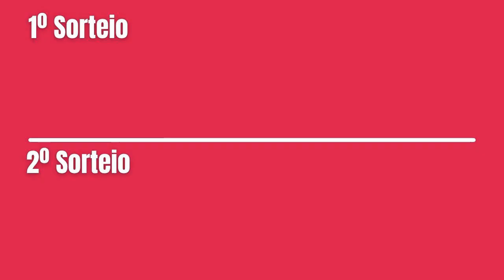Resultado Dupla-Sena 2432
Resultado Dupla-Sena 2432 de Hoje 18/10, Dupla Sena CONCURSO 2432 de hoje

...:::PREMIAÇÃO DUPLA-SENA 2432:::...
1º SORTEIO

6 acertos
1 aposta
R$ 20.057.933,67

5 acertos
94 apostas
R$ 3.439,34

4 acertos
3.701 apostas
R$ 99,83

3 acertos
67.189 apostas
R$ 2,74

Ganhadores

SÃO PAULO/SP
1 ganhador

2º SORTEIO

6 acertos
0 aposta
R$ 0,00

5 acertos
74 apostas
R$ 3.932,00

4 acertos
4.216 apostas
R$ 87,63

3 acertos
77.424 apostas
R$ 2,38

Próximo sorteio
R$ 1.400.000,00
CASAS LOTÉRICAS DAS APOSTAS GANHADORAS:

SAO PAULO/SP
VILA NOVA CONCEICAO